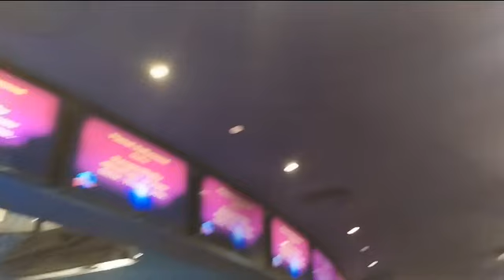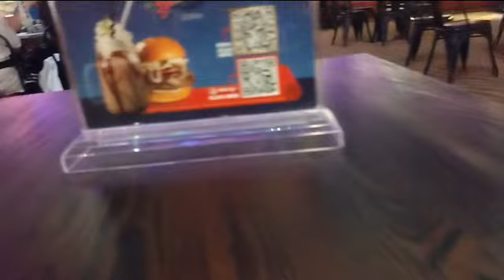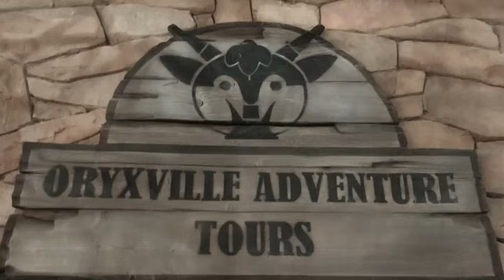Gravi ang Entrance sa palaruan dito isang sakong BIGAS na ang halaga sa pinas 😱@|Janettelifeofw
Gravi ang Entrance sa palaruan dito isang sakong BIGAS na ang halaga sa pinas